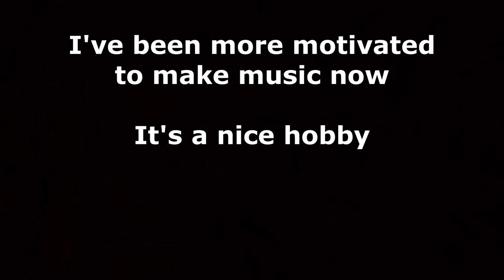Synthiscope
another thing I made in 2 hours after I woke up at 5 am because I felt like it, Decided to learn how to use VSTs in my software and now my chords are limitless.